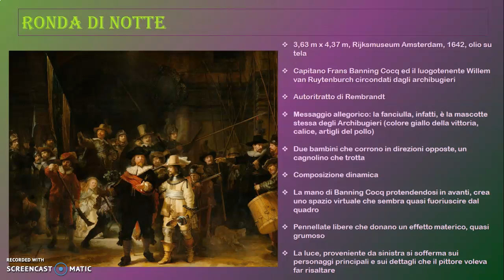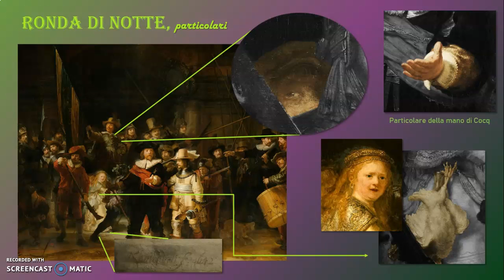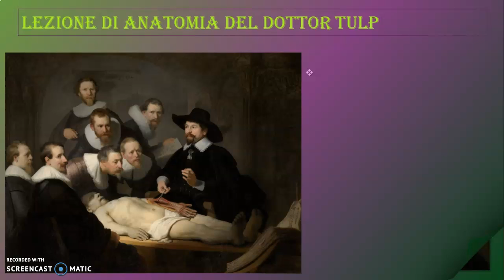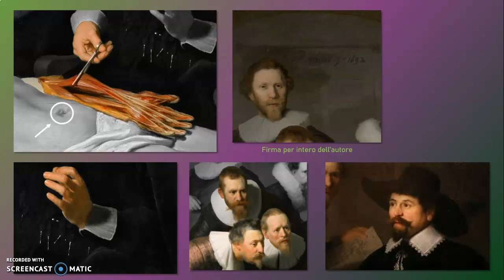Rembrandt parte 2